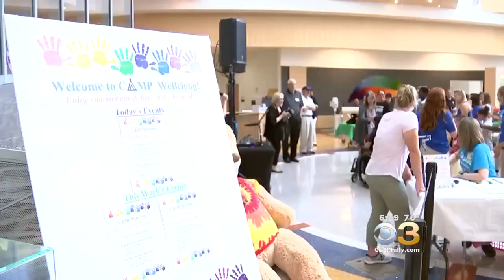Phillie Phanatic, Ukee Hand Out Teddy Bears At A.I. duPont Hospital for Children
It was part of the hospital's Camp WeBelong! celebration.